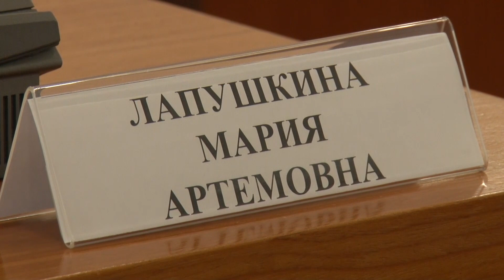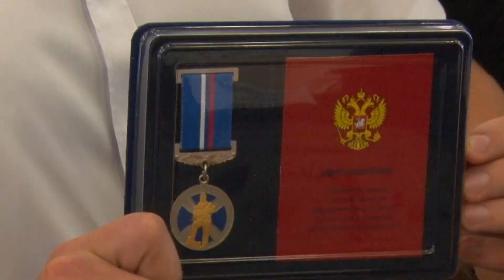Во Владимире 5 детей и подростков наградили медалями Совета Федерации «За проявленное мужество»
В экстренной ситуации они не растерялись и помогли спасти человеческие жизни